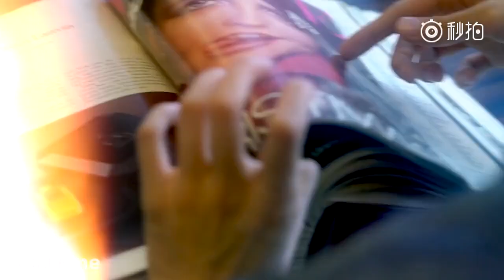[Vương Nguyên][VOGUME] Hậu trường VogueME - Phong cách trưởng thành này quả thực rất hấp dẫn nha~~~